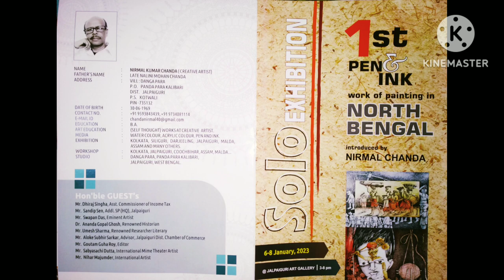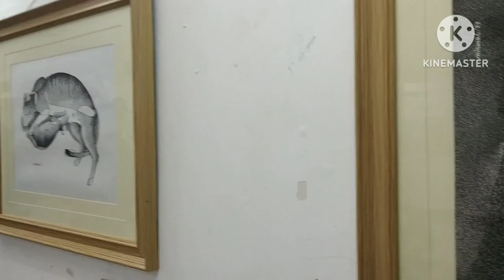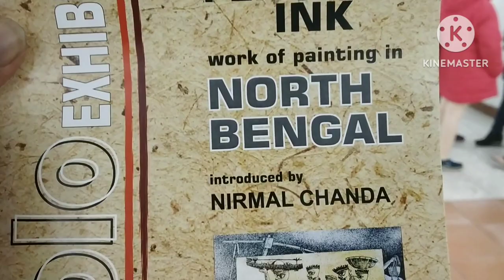1st Pen & Ink work||N.B||by Artist Nirmal Chanda||Exhibition||@subhrajitroy_artist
1st Pen & Ink work of painting in North Bengal by Artist Nirmal Chanda||Exhibition||‎@subhrajitroy_artist